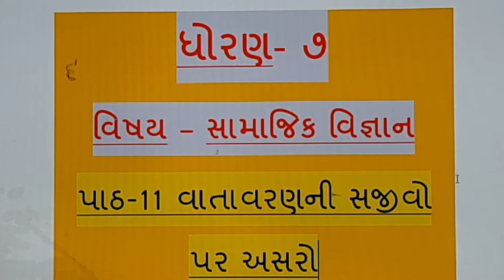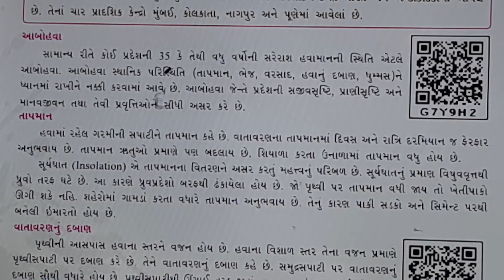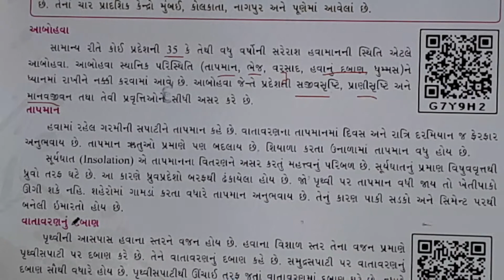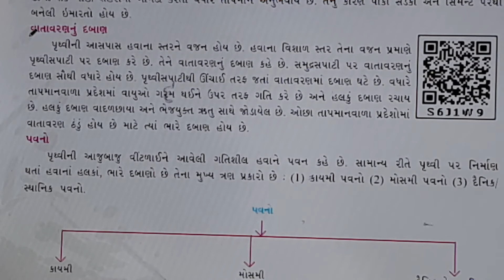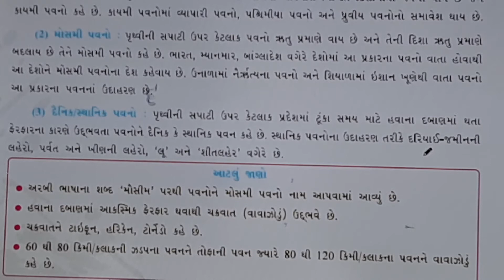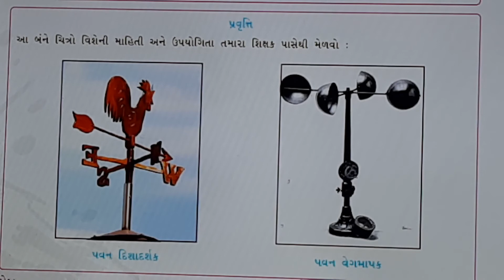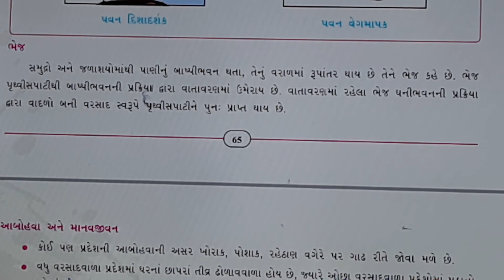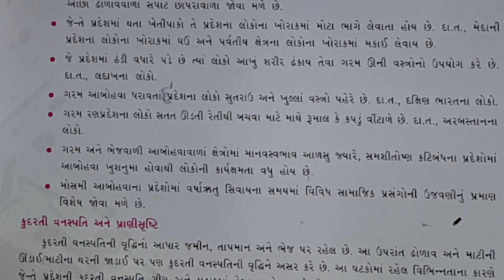ધોરણ -7 વિષય- સામાજિક વિજ્ઞાન પાઠ -11 વાતાવરણની સજીવો પર અસરો part-2 Date-4/10/2020